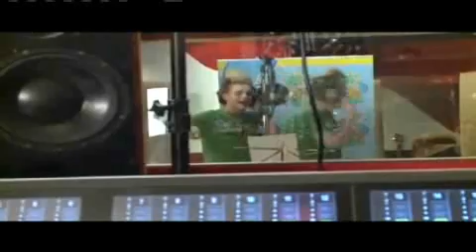Jedward - Midweek Show TV3 26.05.10 - Part 2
John and Edward interview at the Midweek Show from TV3 in Ireland. Broadcasted live on May 26th, 2010. Part 2.